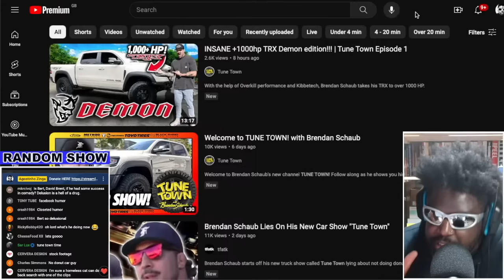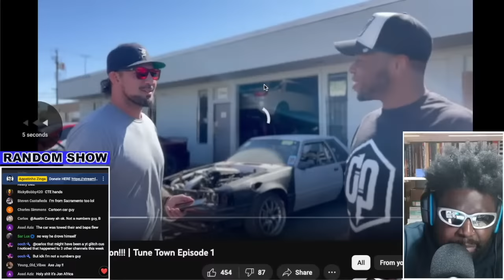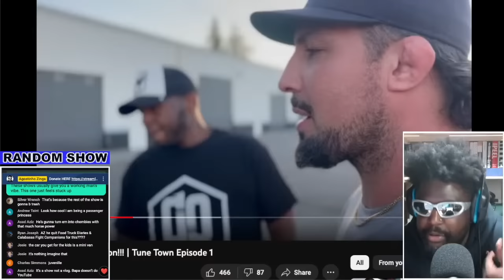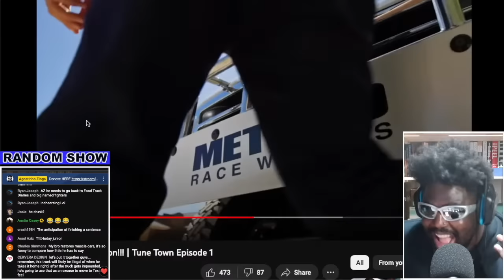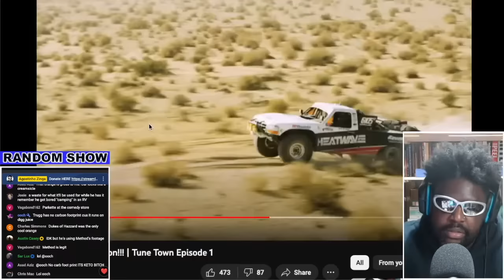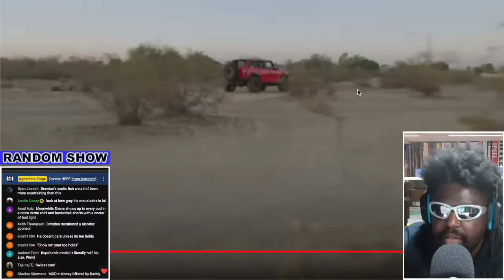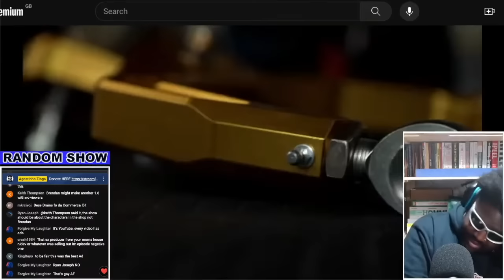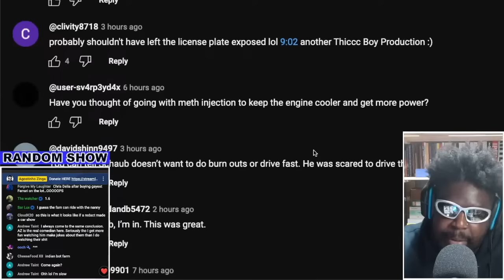BRENDAN SCHAUB' NEW CAR SHOW IS NOT GOOD